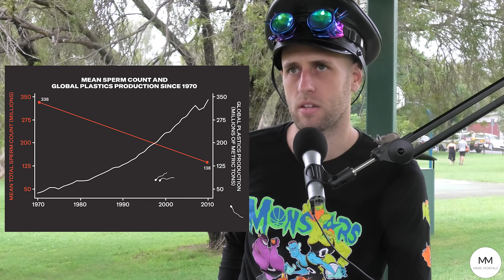Disgusting Foods & Valuable Everyday Items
Do you like cauliflower and if so, explain to me how you managed to burn off your taste buds? In Episode #177 of 'Meanderings' Juan and I discuss: disgusting foods that we have tasted, Juan's lack of care for taste, the dropping sperm counts of men due to plastics, items nowadays that could become very valuable in the future, why I hate buying things, the scale of difference between a good/shit book and the testing out of the new hat/glasses.

As always, we hope you enjoy, Mere Mortals out!

Timeline:
(0:00) - Intro & fancy new hat
(0:30) - Mere Mortal Moments
(1:50) - Cauliflower needs to die
(4:21) - Disgusting foods & drinks
(7:29) - Micheladas
(14:47) - Men's sperm counts are dropping
(16:09) - Everyday items that could become valuable
(21:49) - I hate waste
(25:08) - The difference between shit books and good books
(29:13) - Kaleidoscopic Kyrin